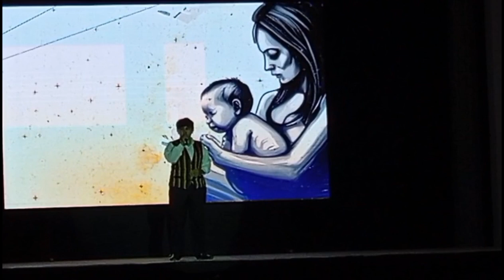GABI NG MARAGTAS 2024 / IVISAN FIESTA 2024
"Gabi ng Maragtas" in Ivisan, Capiz, is a cultural event that pays homage to the rich history and legends of the region, particularly inspired by the Maragtas, a famous collection of Visayan legends. The event is usually part of a festival or a local celebration and often features theatrical performances, cultural dances, and exhibitions that showcase the region's heritage and folklore.

No copyright is claimed on any material in this video. If you believe that any material has been used in an unauthorized manner, please contact the poster for immediate resolution.